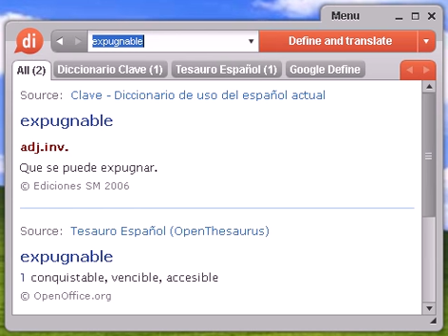Definición de expugnable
expugnable, diccionario, definición, significado, español, castellano, dixio